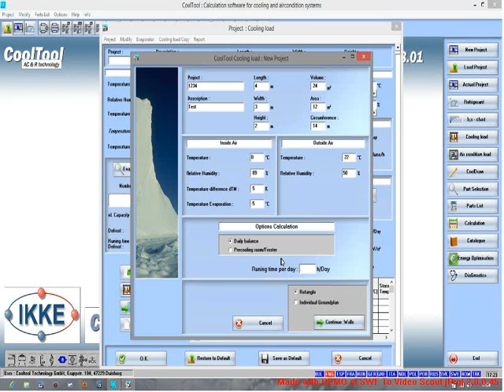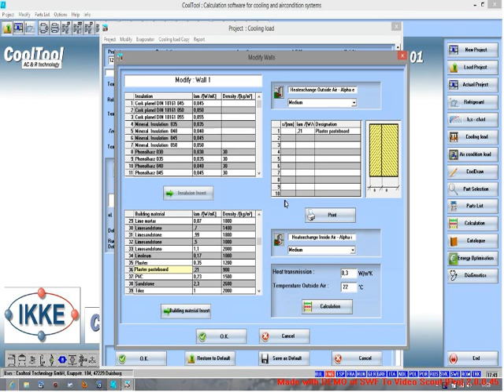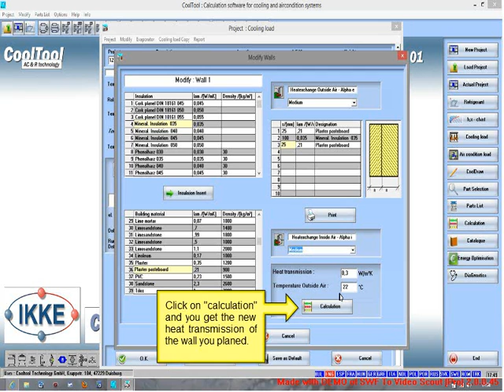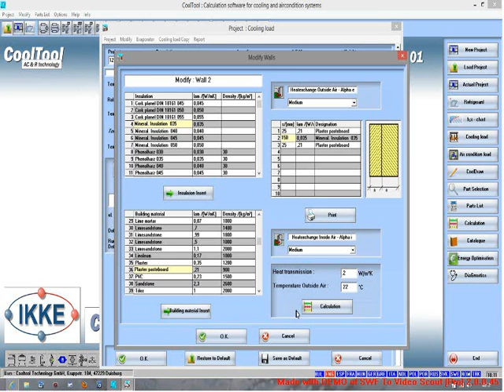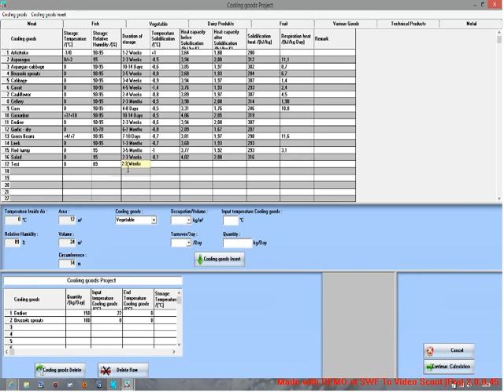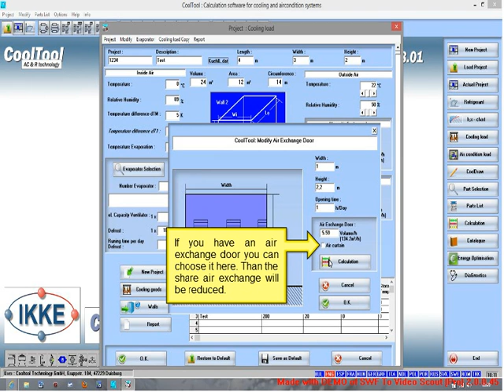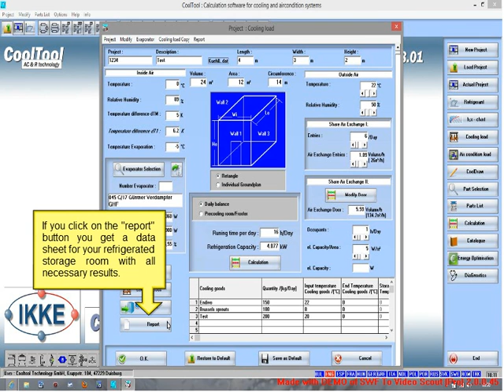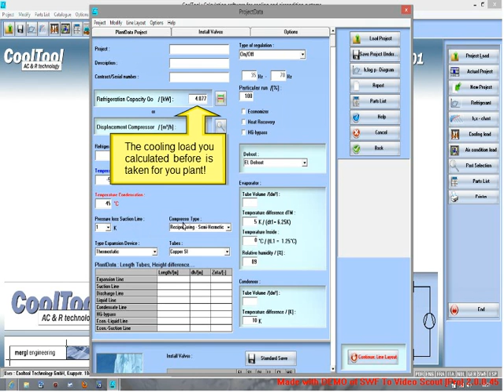Cooling load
This Video Shows you how to create a cooling load.

You can see every text only for maximum 5 seconds. If that is to short for you, please stop the video for reading.